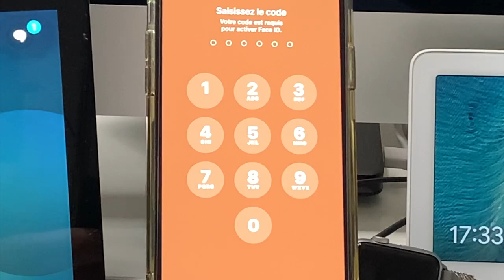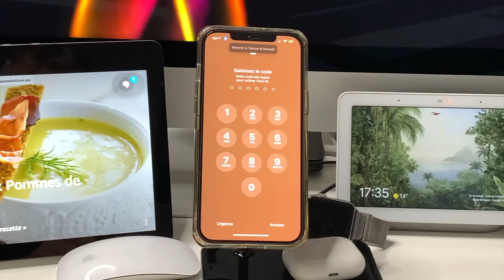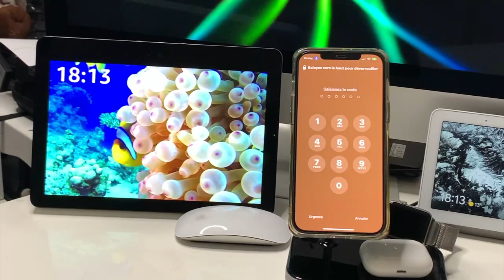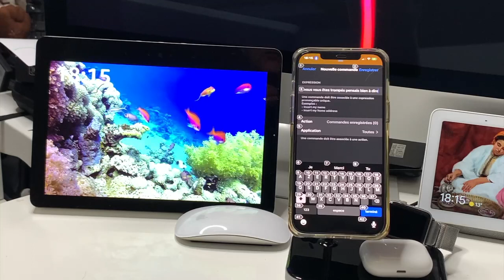iPhone: comment déverrouiller son téléphone avec le contrôle vocal ?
Comment déverrouiller votre iPhone simplement et rapidement avec votre voix. Dans cette vidéo je vous montre le déverrouillage d'un iPhone à distance sans le toucher comment créer votre propre commande très simplement c'est très efficace et rapide.

Comment déverrouiller votre iPhone : comment créer une commande vocale simple et rapide